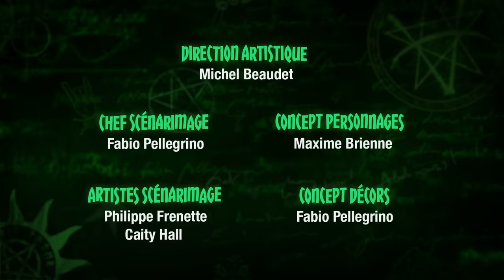Incroyable mutant - Les histoires bizarres du professeur Zarbi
Épisode 06
Zarbi et Benjamin sont invités comme juge à un show télé ou les participants possèdent des attributs paranormaux.

Nouvel épisode tous les jeudis à 21h30 sur Télétoon la nuit.